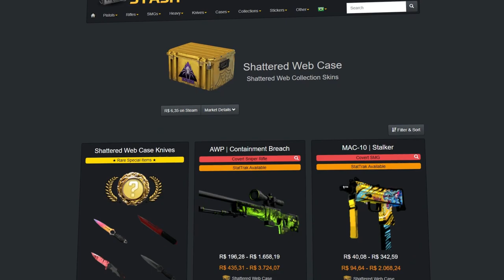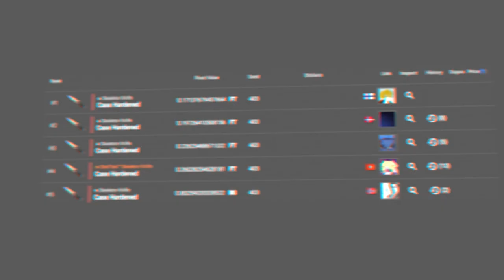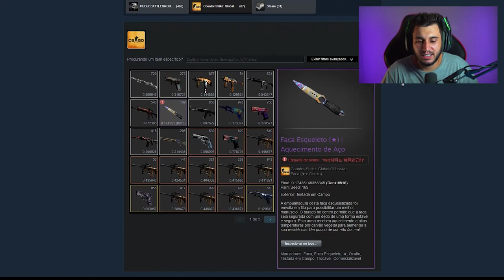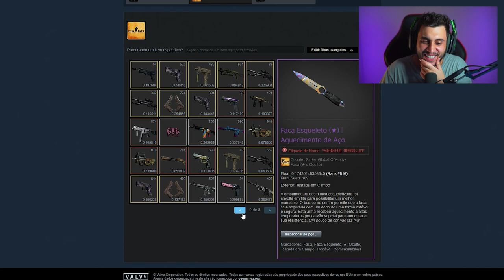NOVAS ★ BLUE GEMS (R$400.000)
Hoje mostro algumas Skeletons Blue gems simplesmente insanas!!